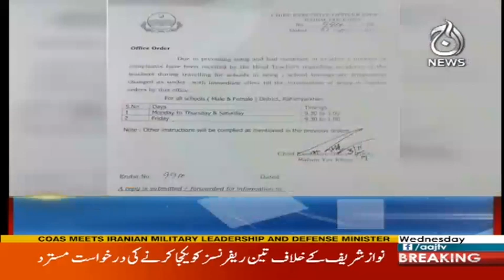Ishaq Dar K Liye Khatarnak Din - Headlines 10AM - 7 November 2017 | Aaj News